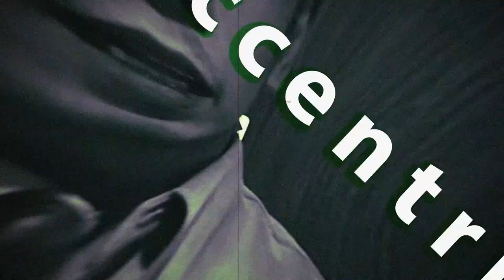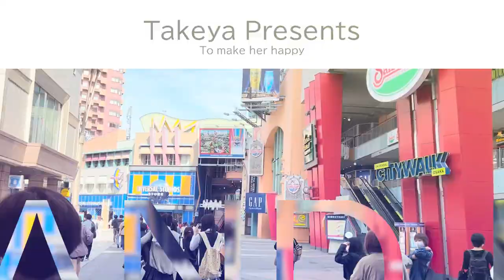ココイチ店長、彼女に恩返しUSJ旅行！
独立制度も詳しく記載されている
カレーハウスCOCO壱番屋ホームページ

我々の独立をバックアップしてくれる会社
株式会社スカイスクレイパーホームページ

「ココイチで独立した社長の生活」